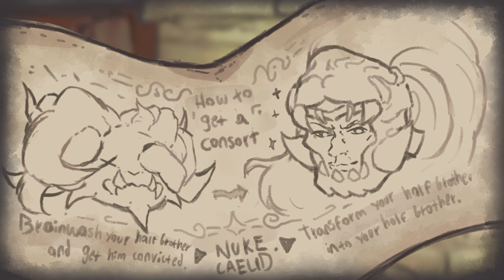Sir Ansbach Inquiry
📜 SHADOW OF THE ERDTREE SPOILERS 📜

The Tarnished and Sir Ansbach unveil Miquella's secret plan!
What could they possibly have in mind for Lord Mohg remains?

Tarnished: Maybe we shouldn't have thrown a Comet Azur to that guy's face...

─── ･ ｡ﾟ☆: *.☽ .* :☆ﾟ. ───

Working around Clip Studio's 24 keyframe lock was quite tricky, Hope y'all enjoy the result!